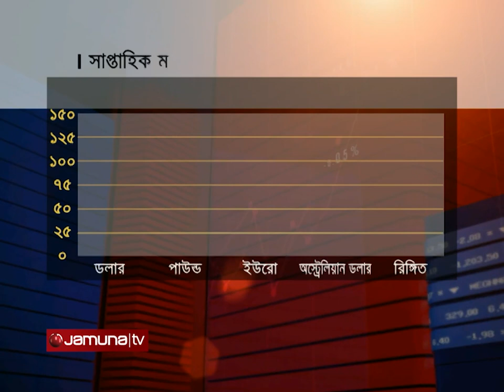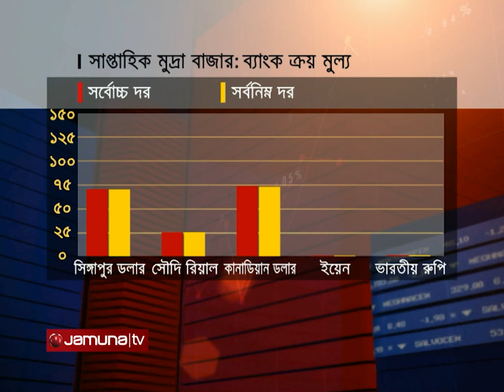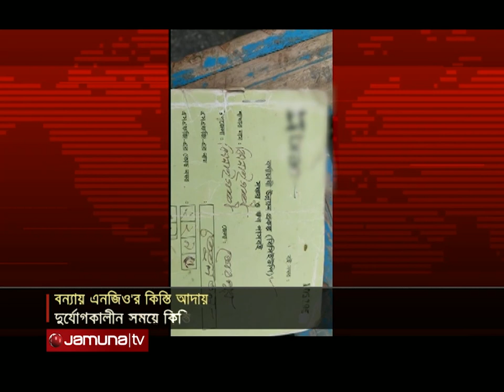বিজনেস টুডে | Business Today | 11.30 am | 24 June 2022